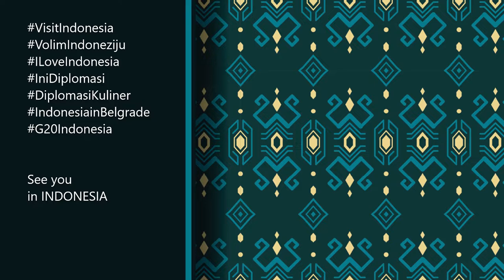Let's Chef Together with Indonesia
The Embassy of the Republic of Indonesia in Belgrade hosts "Let's Chef Together" , an international culinary promotion program by Color Media Communications. The event was held in Prezident Palace Hotel, Belgrade, Serbia, on 30 May 2022.